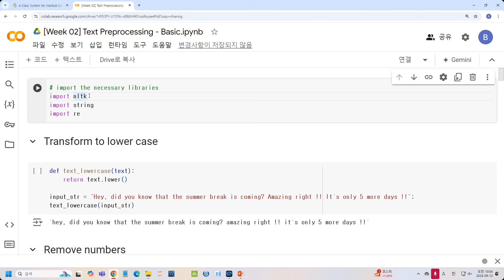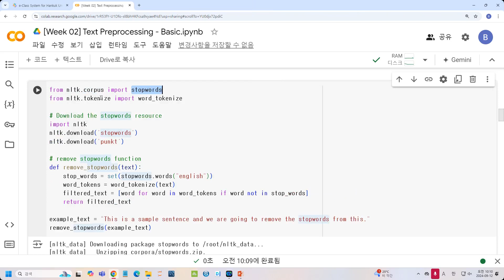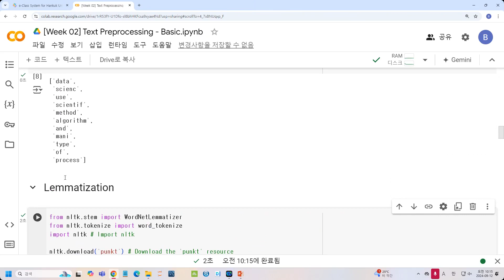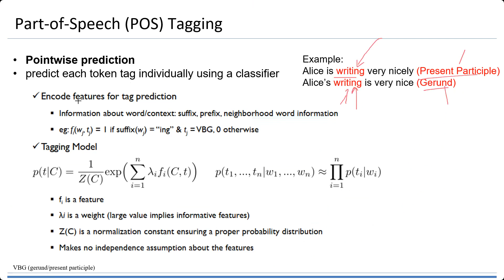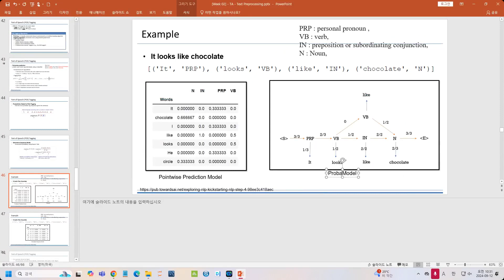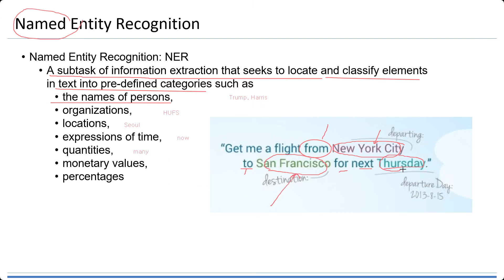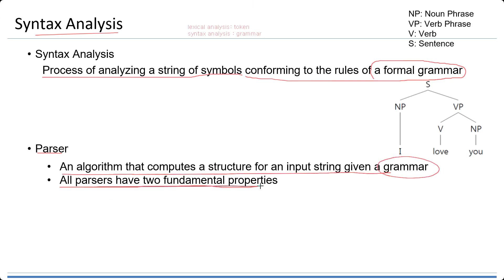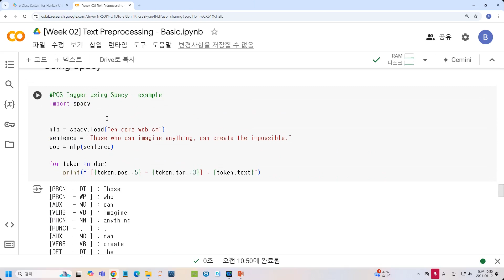20240912 - TA - Lexical + Syntax Analysis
The meeting discussed text preprocessing, sentence normalization, transforming numbers into words, probability models for sentence structure, name entity recognition, and syntax analysis.

The meeting discussed the use of libraries such as NLTK, string, and regular expressions for text preprocessing.
The process of normalizing sentences was explained, including converting text to lowercase and removing numbers and punctuation.
Different techniques for transforming numbers into words were mentioned, but it was noted that specific libraries may be required for different languages.
The meeting discussed probability models for sentence structure and sequence prediction.
Name entity recognition can be achieved through dictionary-based or shallow parsing approaches.
Syntax analysis involves analyzing the structure of sentences and dealing with lexical and structural ambiguity.